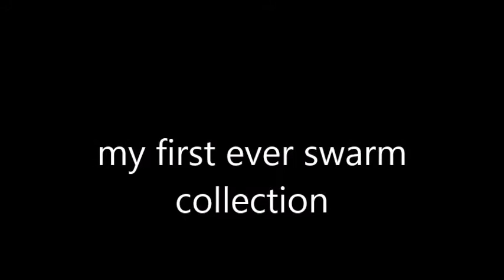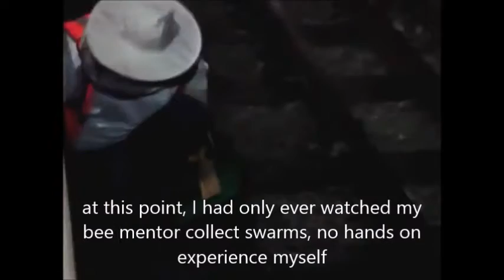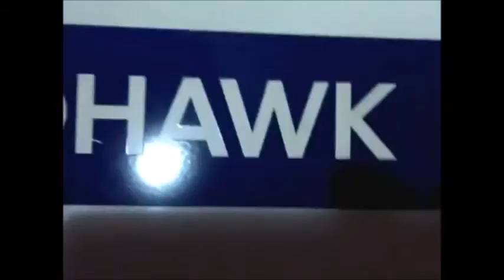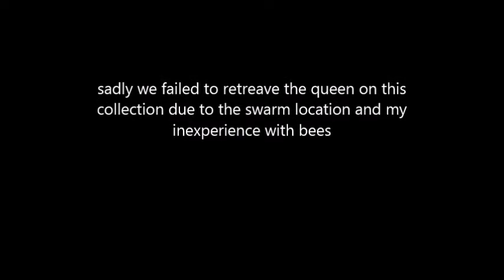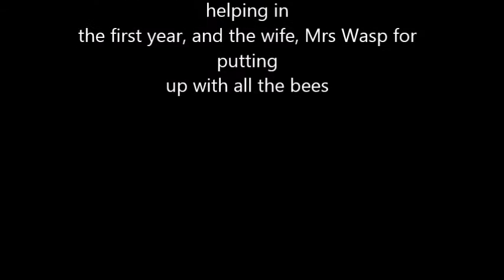passage of a beekeeper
a short video from my first ever collected bee swarm, to a few months ago, how time flies when your having fun